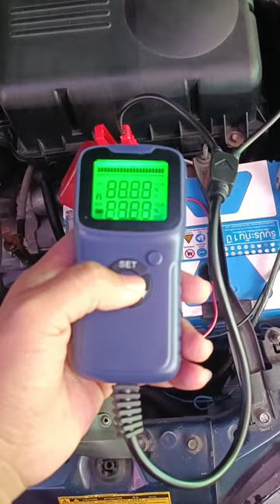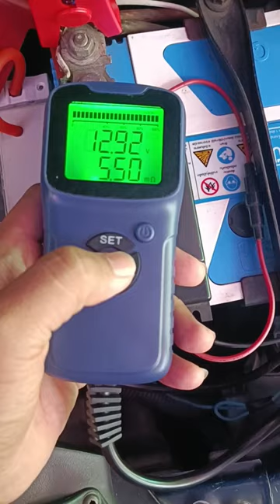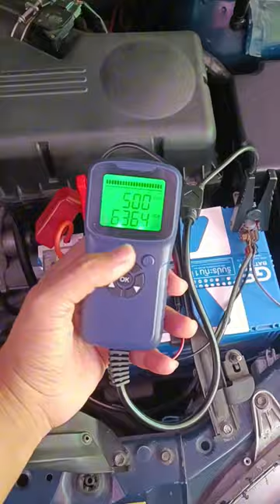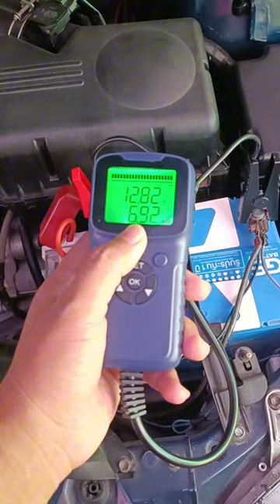กล่องบาลานซ์ไฟ ช่วยเพิ่ม cca จริงไหม | สอนขัดกระจก |【 Ucarwash TV 】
▬▬▬▬▬▬▬▬ஜ ۩۞۩ ஜ▬▬▬▬▬▬▬▬
▓▓▓▒▒▒░░░ :: Ucarwash TV :: ░░░▒▒▒▓▓▓
▬▬▬▬▬▬▬▬ஜ ۩۞۩ ஜ▬▬▬▬▬▬▬▬

กล่องบาลานซ์ไฟ ช่วยเพิ่ม cca จริงไหม